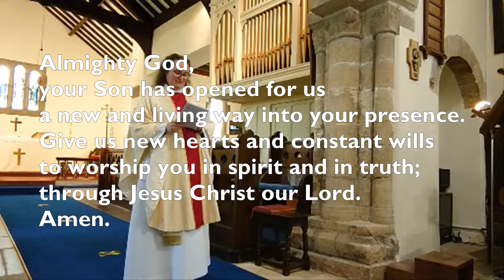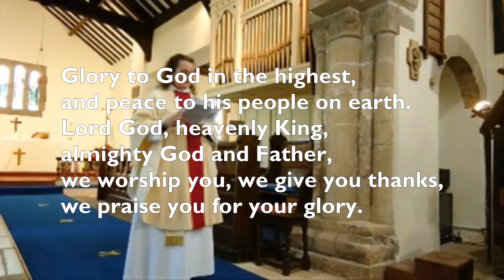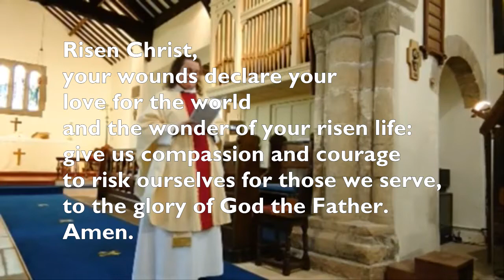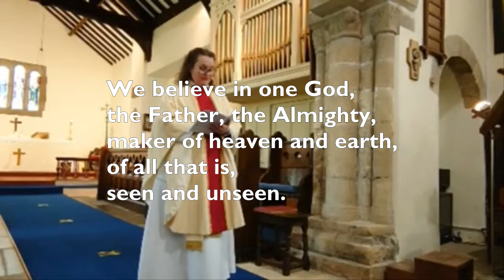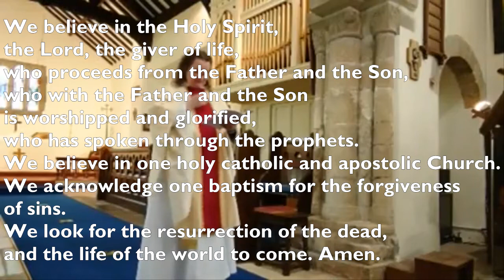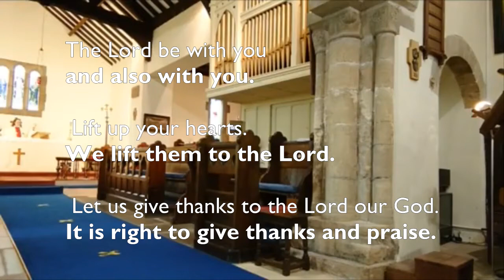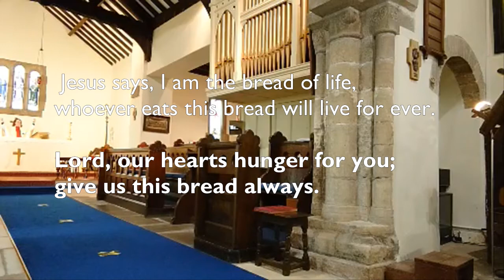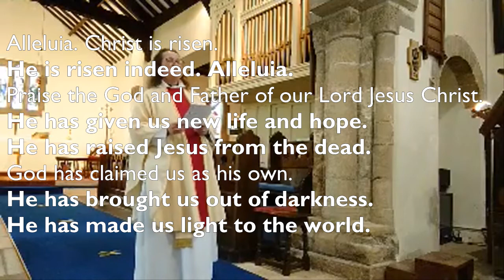Eucharist on the Fifth Sunday of Easter recorded live at Clowne Parish Church 2nd May 2021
Join us for worship from St John the Baptist, Clowne